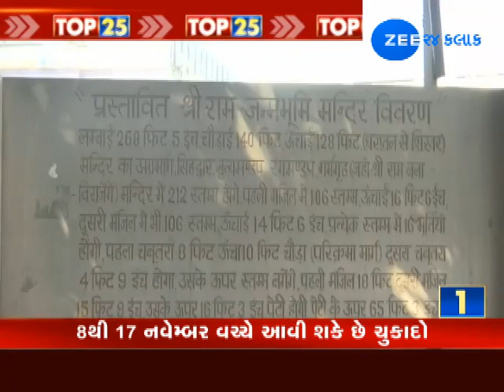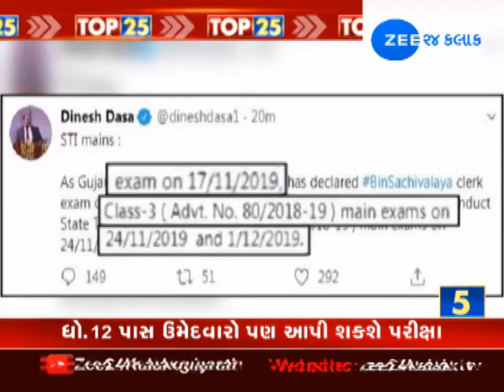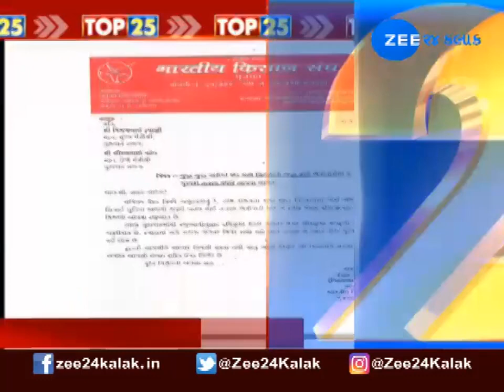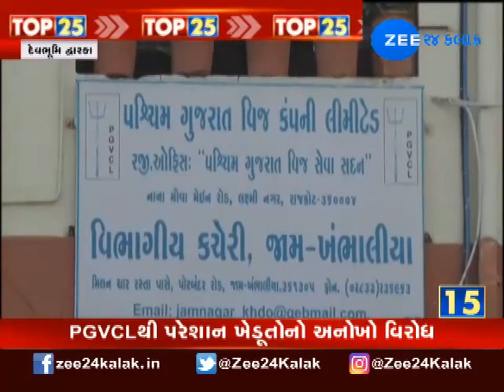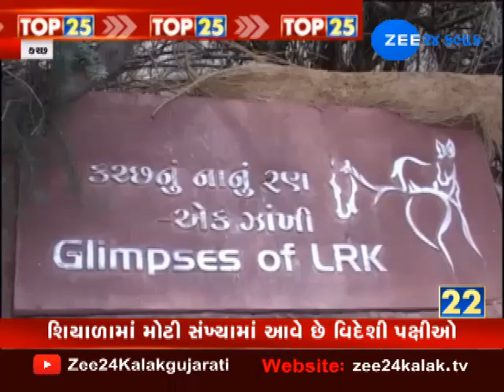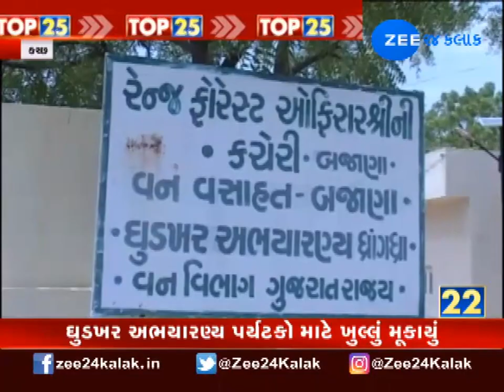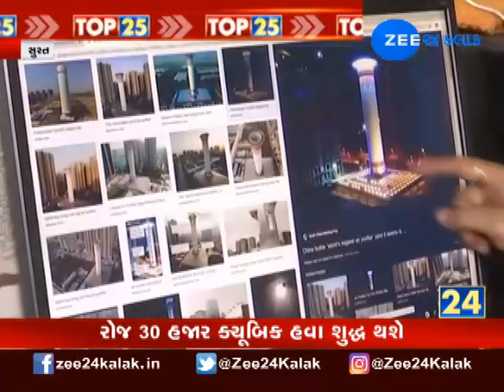TOP 25 NEWS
ગુજરાતમાં બનેલી દિવસની ટોપ 25 ઘટનાઓ જુઓ એક જ ક્લિકમાં